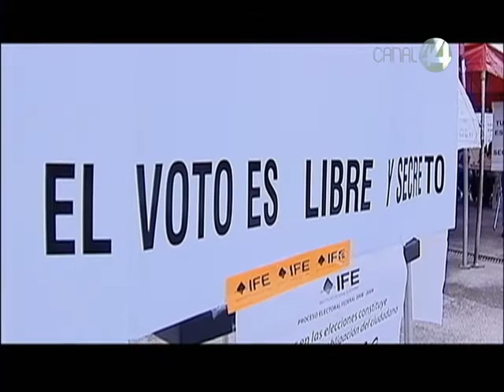Ruta 44: Instituto Nacional Electoral (Parte 1)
"Ruta 44". Muchas rutas, sólo un camino: la verdad.
Este es un programa de investigación y análisis que tomará el pulso a los temas más importantes de Jalisco y México.
Bajo la conducción del Periodista Carlos Martínez Macías, abre una tribuna para hablar con lenguaje crítico, sobre situaciones que impactan a la entidad y por ende a los ciudadanos.